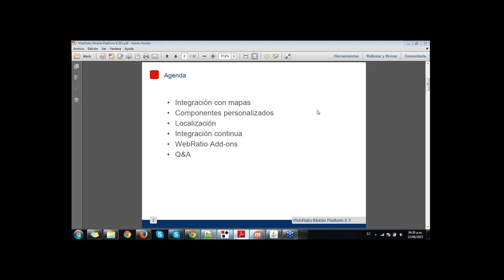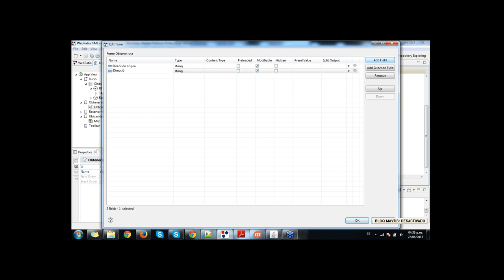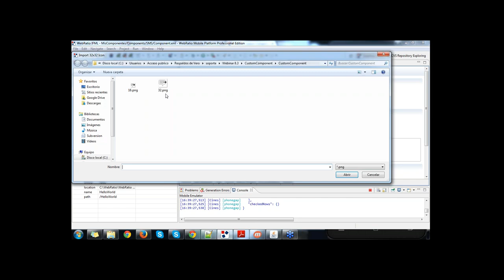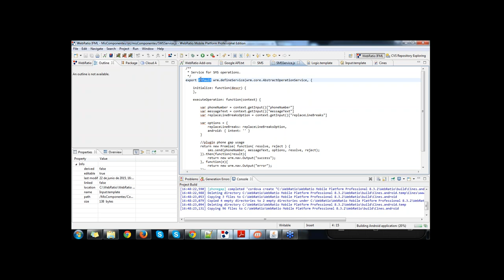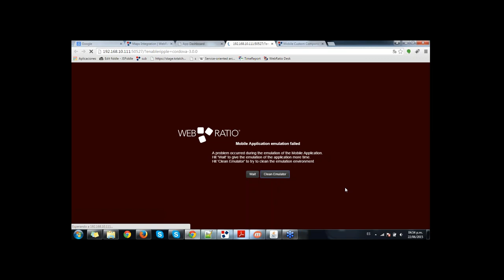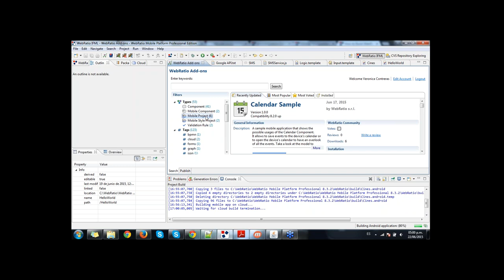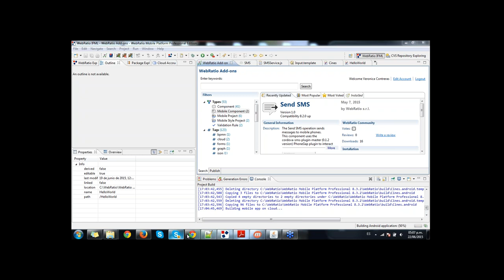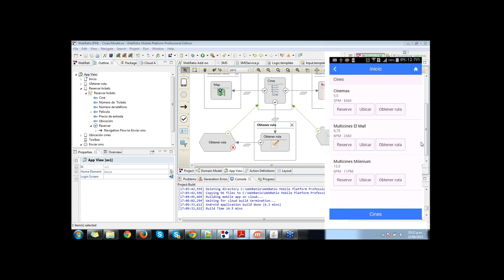Introducción a WebRatio Mobile Platform 8.3 | WebRatio Webinar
Con la última actualización, WebRatio Mobile Platform se profundiza en la integración nativa al proveer mapas, add-ons, localización y la oportunidad de definir tus propios componentes personalizados. Además, WebRatio Mobile Platform 8.3 soporta totalmente la Integración Continua para tus aplicaciones móviles.